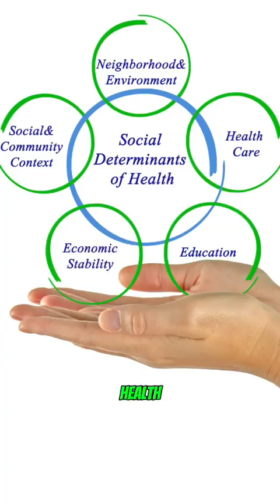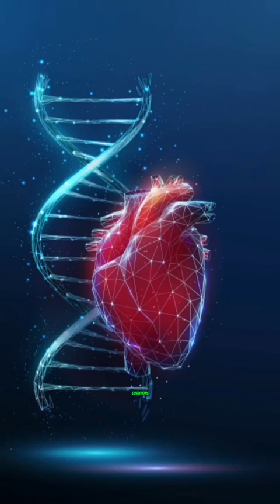Tiktoktivity™ - Part 5 - Andrea R. Dean, MD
Stay informed with this Tiktoktivity™ from MLI Education. Access FREE CME on cutting-edge therapies for treating anemia in patients with LR-MDS through engaging, concise videos designed for primary care providers.